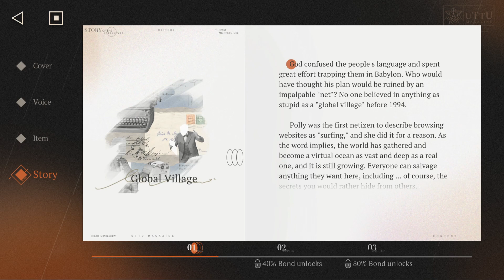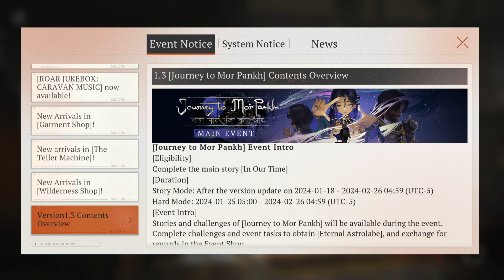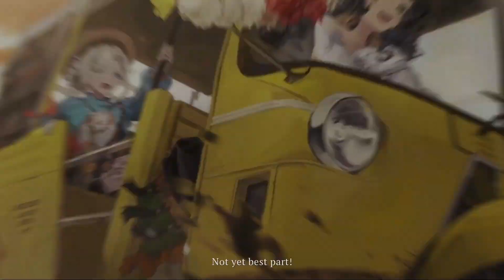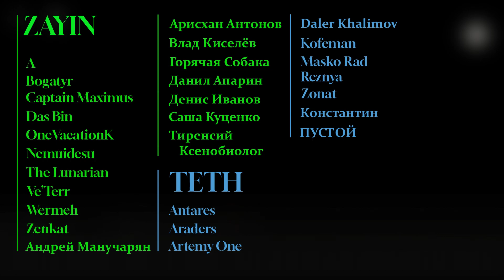Reverse:1999 | ГЛАВА 1 | ФИНАЛ | КОРНИ ЗЛА | 1929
Продолжаем изучать реверсивную вселенную. Столько еще всего предстоит узнать и пройти с персонажами. Но нужно же с чего-то начать)